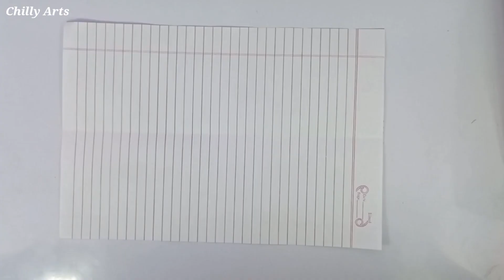How To Make an Origami Boomerang | Flying and Returning | Make a Paper Boomerang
A simple origami boomerang that makes a comeback and is easy to make out of paper! I will tell you in detail how to do it and each of you will succeed!

TAGS.

boomerang making
boomerang
boomerang kaise banate hain
rob's world
how to make boomerang with cardboard
origami boomerang jeremy shafer
boomerang plane king
boomerang ball
how to make a paper boomerang
ninja star
boomerang toy
boomerang poses ideas
how to make a paper boomerang plane
boomerang video instagram
how to make a paper ninja star
paper toys easy
how to make paper boomerang
how to make paper boomerang plane
how to make paper boomerang easy
how to make paper boomerang ninja star
how to make paper boomerang airplane

MUSIC..